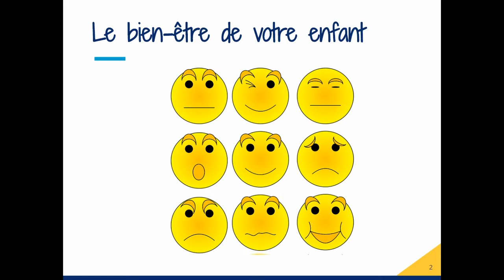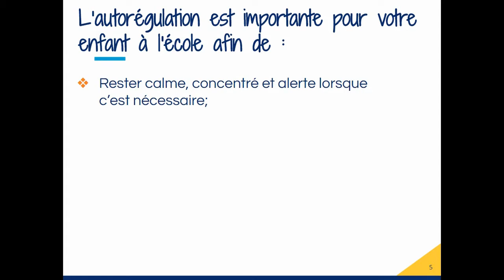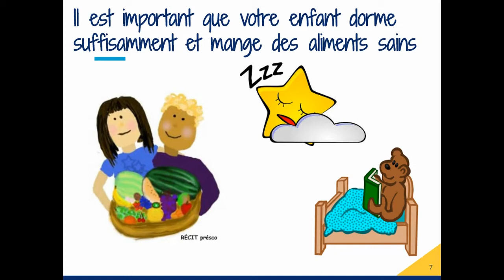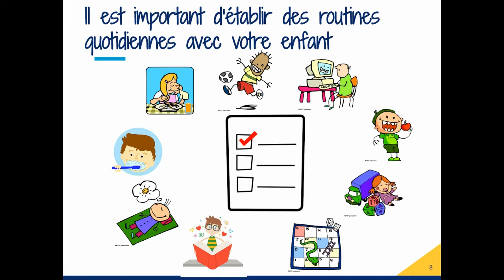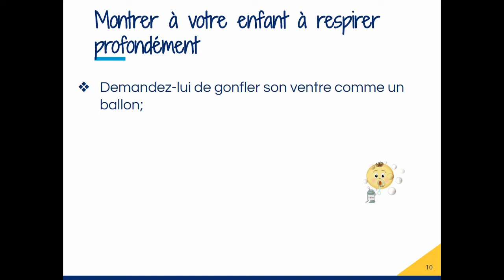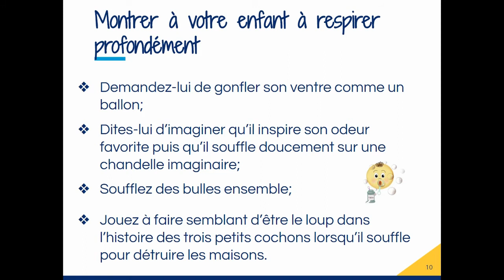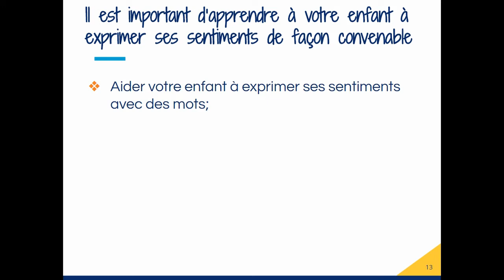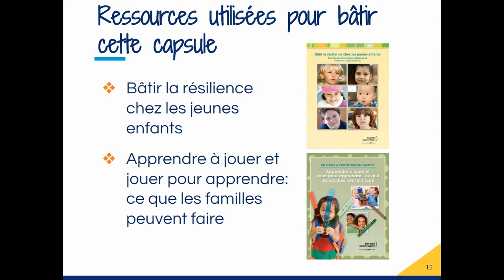Le bien-être et l'autorégulation